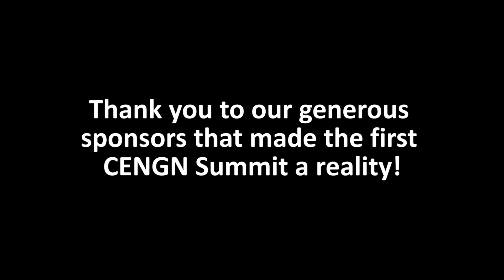CENGN Summit - Karen McCrimmon's Introduction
Listen to the video recording of Karen McCrimmon's Introduction at the CENGN Summit 2016.

On December 7th, 2016, CENGN had their very first annual CENGN Summit. They had an incredible line-up of Keynote Speakers such as Ritch Dusome (CENGN), Terry Matthews (Wesley Clover/Mitel), Christopher Emery (Rogers), Kevin Hutchins (Juniper Networks), Sean Fleming (Nokia), Eric Thibault (CISCO), Ibrahim Gedeon (TELUS), Philippe Morin (EXFO), and Mathieu Lemay (Inocybe Technologies). As well as awesome panels discussing Open Networking in Canada, Developing Smart Canadian Networks, and Innovation Across Canada.